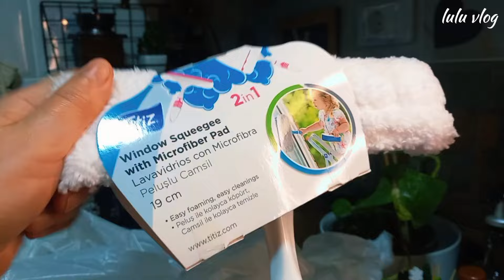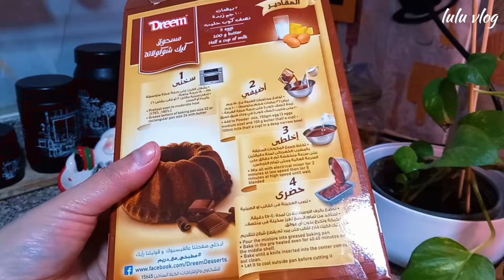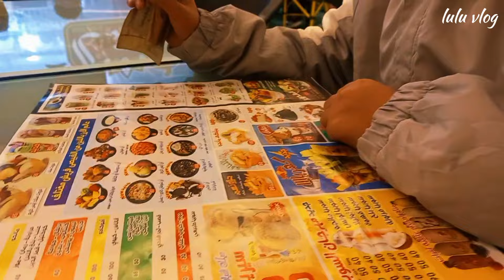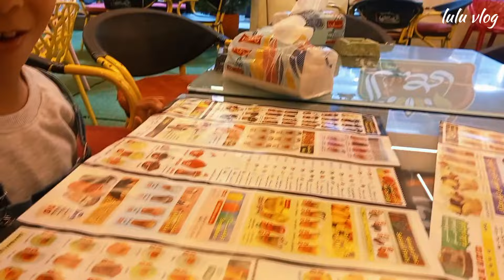ديكور المطبخ لفصل الشتاء ⛄️واخيرا ساويت الترند كيك شجرة الصنوبر 👌🤍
فلوق شتوي ترند الصنوبر كيك شجرة الصنوبر شجرة الصنوبر كيك كيك ترند ترند كيك شجرة الصنوبر ديكور شتوي ديكور الشتاء